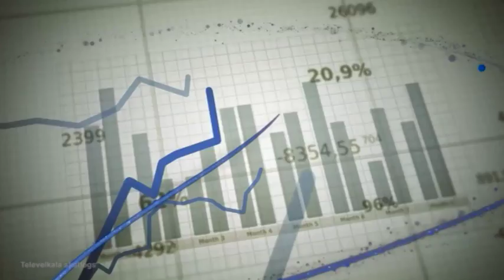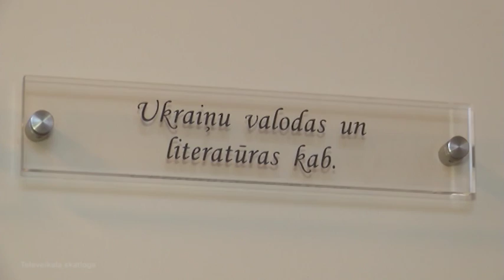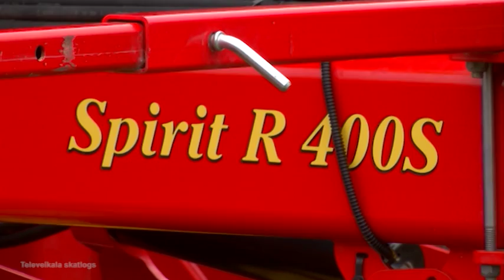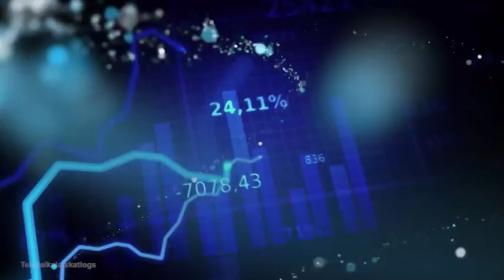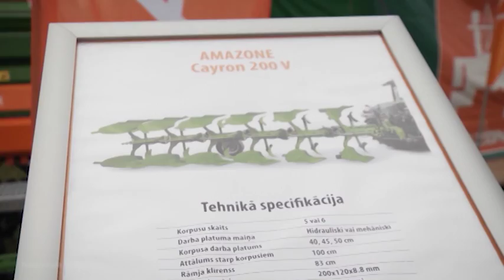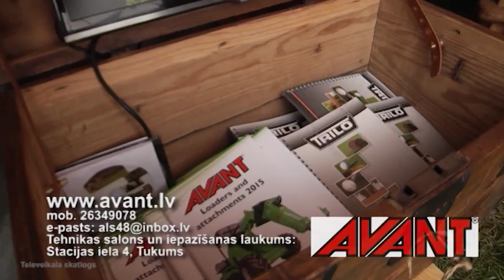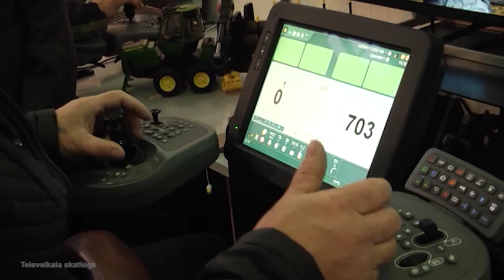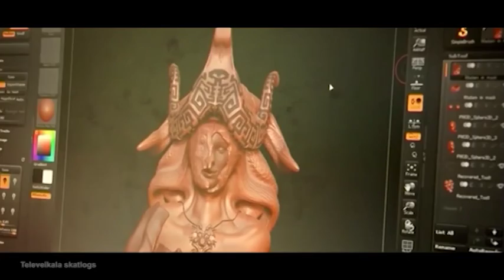ATTISTIBAS KODS eters 15 10 2016 YOUTUBE